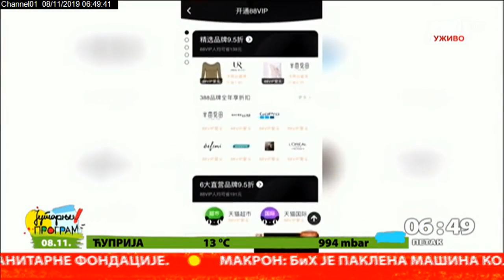Alibaba u Srbiji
U narednih nekoliko meseci u Srbiji bi trebalo da se omogući plaćanje preko "Alipeja" - platforme za mobilnu i onlajn naplatu na internetu kompanije "Alibaba". Zašto je to važno i šta će to značiti za naše građane saznaćemo od Žarka Malinovića, sekretara Udruženja za trgovinu Privredne komore Srbije.